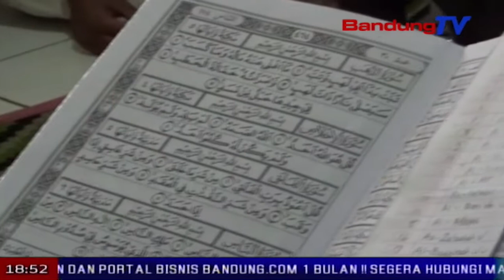Seorang Ibu Rumah Tangga Urus 100 Anak Tak Mampu | SBR | BANDUNG TV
SBR | BANDUNG TV | NIKEN PRATIWI | Seorang ibu mendedikasikan hidupnya mengurus seratus tiga puluh anak kurang mampu, di rumahnya di kampung cibungur, desa batujajar timur, kecamatan batujajar, kabupaten bandung barat. kehilangan orang yang dicintainya pada tahun 2012, membuat hatinya tergerak untuk menampung anak-anak yang berlatar belakang keterbatasan ekonomi, agar tetap bisa melanjutkan sekolah.